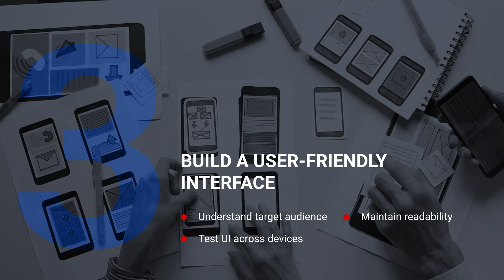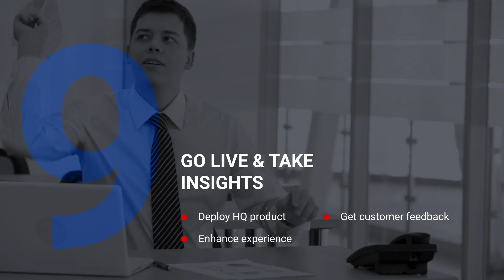The Ultimate Checklist for Application Development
This video serves as a head start for businesses of any size to lead in the new future.  It highlights the most important points to follow while developing any software application - in-house or outsourced.

Leading in the new decade means redefining your approach between people & tech. Unfortunately, many businesses continue to use playbooks of the past when developing apps. Digital tech is evolving from a luxury to a basic need & yesterday’s best practices are becoming today’s shortcomings. The success of the next generation of products and services depend on how well enterprises have redefined their roadmaps to meet future & present needs. If you want lead in the new era, it demands re-thinking your assumptions about software development, discovering new business models & learning about the latest in tech to become a change agent in your domain.